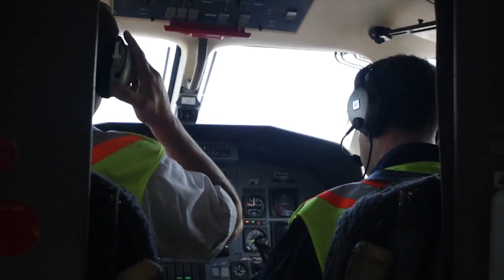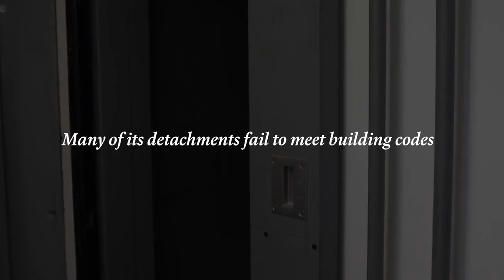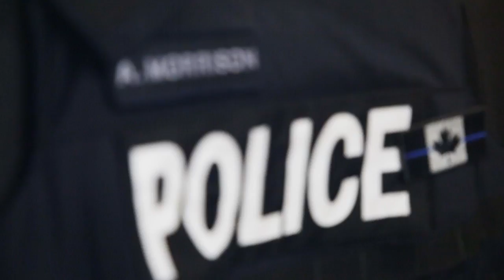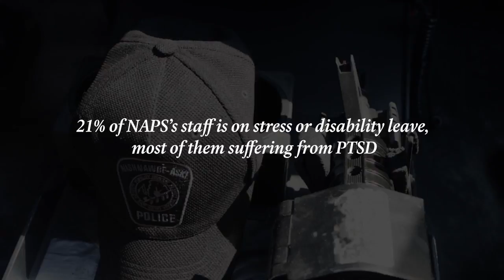Inside the impossible work of Canada’s biggest Indigenous police force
For Nishnawbe-Aski police officers in northern Ontario, the work can be extreme, dangerous and devastating. But historic change is coming.